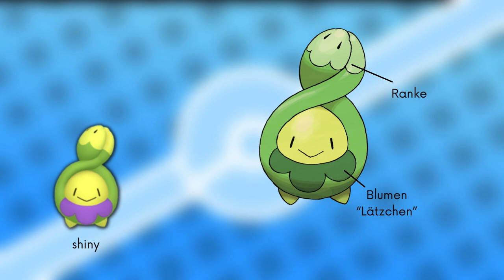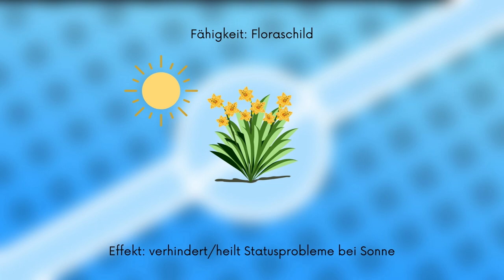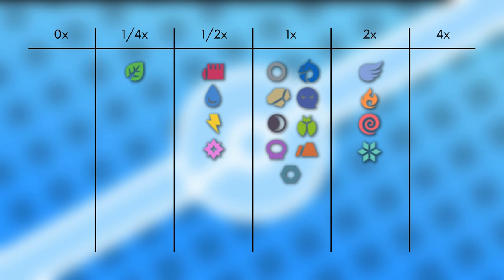Das Pokémon #406 | Knospi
▶️Worum gehts in diesem Video:

Ich stelle euch das Pokémon Knospi vor. Dabei schauen wir auf das Aussehen, Attacken, Verhalten, Lebensraum, Entwicklung und Typ Schwächen. Viel Spaß :D

0:00 Intro
0:16 Aussehen
0:44 Attacken & Fähigkeiten
1:45 Verhalten & Lebensraum
2:20 Entwicklung
3:32 Typ Schwächen